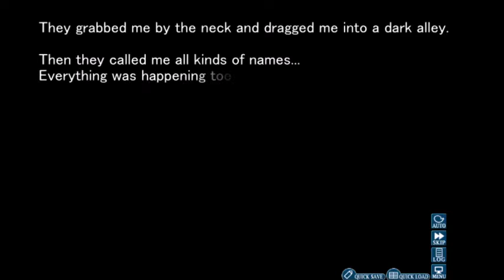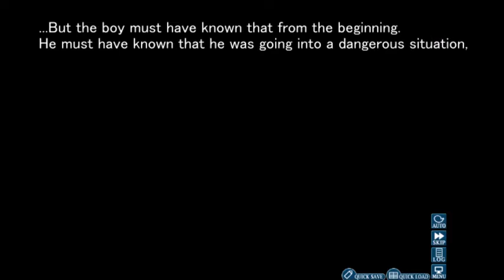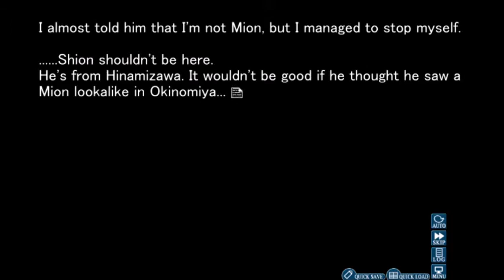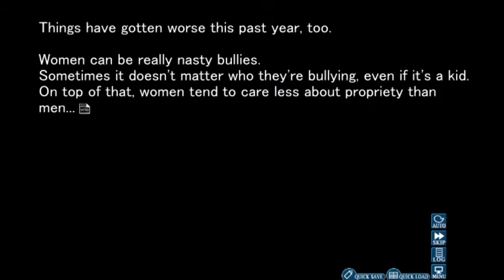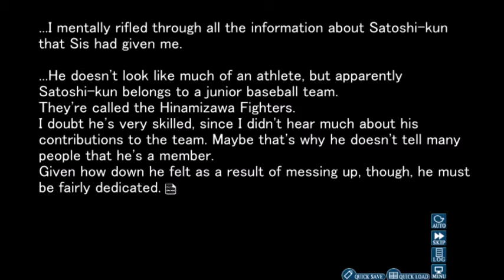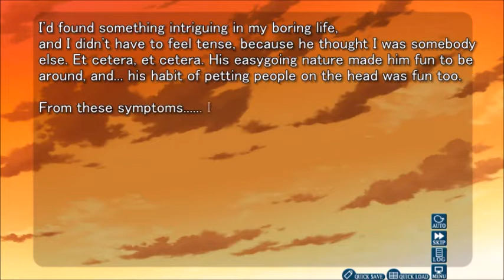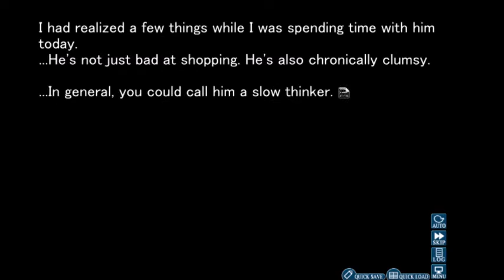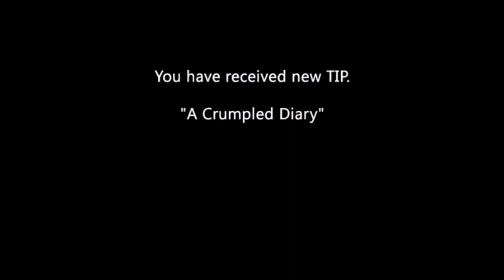Satoshi Hojou: Higurashi Kai: Maekashi: Part 3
We finally meet Satoshi.